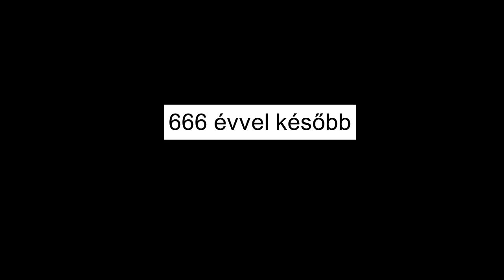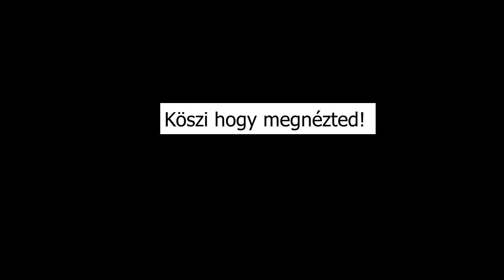Peppa Malac Paródia #5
Régen volt teljes értékű "hosszú" (ha lehet annak mondani) paródia
Köszi hogy megnézted!
A támogatásokat a csatorna fejlesztésére fordítom!